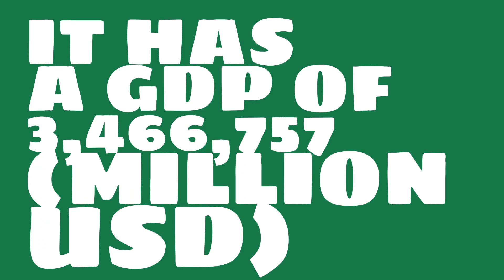How big is the economy of Germany?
Watch this video to learn about the 2016 GDP (gross domestic product) of Germany.